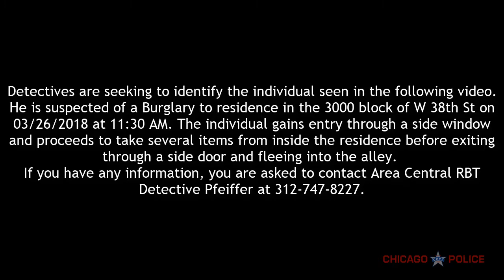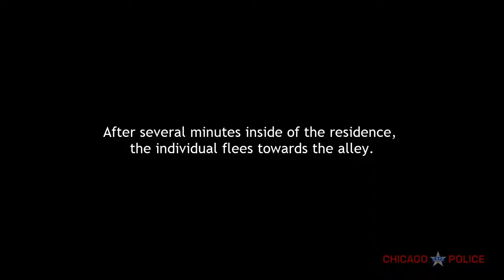Burglary| 3000 Block of West 38th Street | JB200896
Help the Chicago Police Department identify this individual who is suspected of burglarizing a residence in the 3000 Block of West 38th Street. You can also submit an anonymous tip